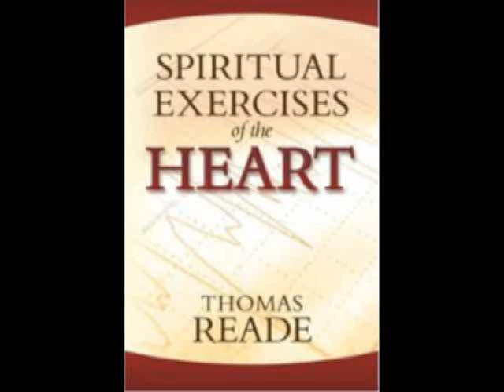Puritan Thomas Reade - The Deceitfulness of the Heart (Christian devotional)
Jeremiah 17

9 The heart is deceitful above all things
    and beyond cure.
    Who can understand it?